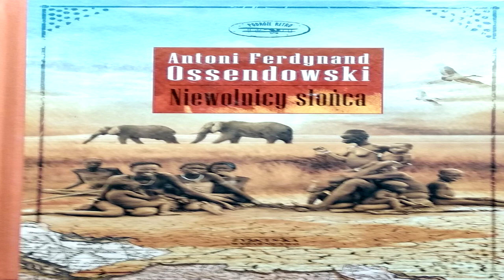Niewolicy Słonca-powieść Ferdynanda Ossendowskiego 4/4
Niewolicy Słonca-powieść Ferdynanda Ossendowskiego
Część 4
Rozdziały 20-23